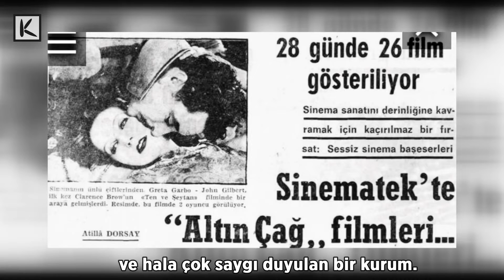41. İstanbul Film Festivali Sinematek'te🎞️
Geçtiğimiz günlerde SİYAD'dan Emek Ödülü alan Sinematek/Sinema Evi, bu yılki İstanbul Film Festivali’ne ev sahipliği yapıyor. Seyir keyfini Sinematek'in ve aynı zamanda festivalin kurucularından Onat Kutlar'ın ismini taşıyan salonumuzda yaşayabilirsiniz.